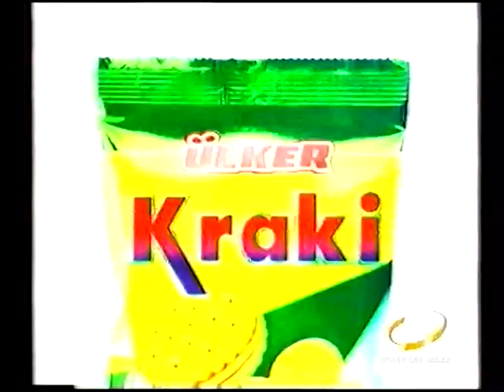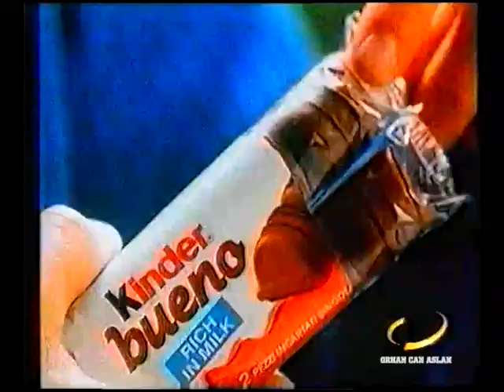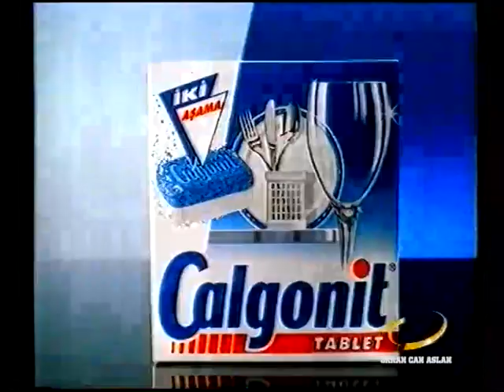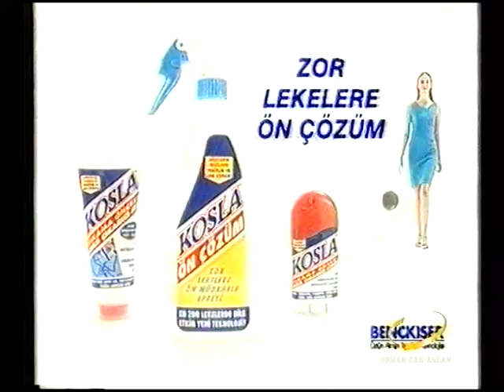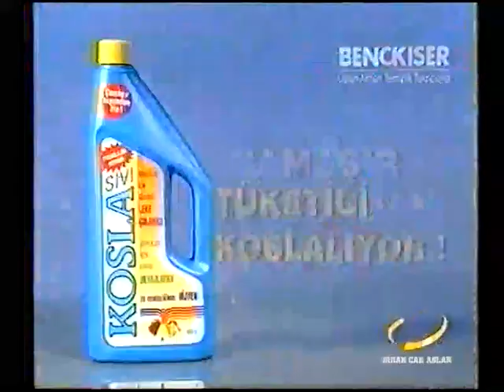TGRT Reklam Kuşağı - 22 Kasım 1998 - 2.Bölüm